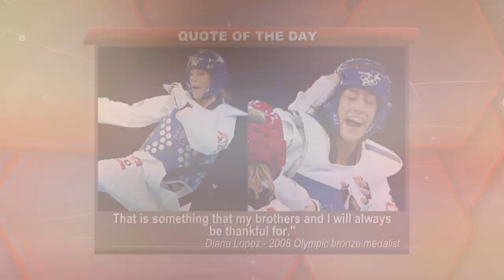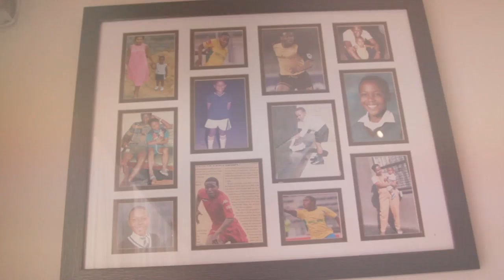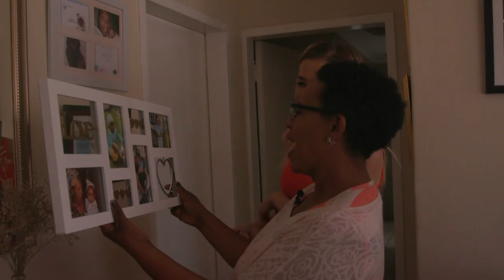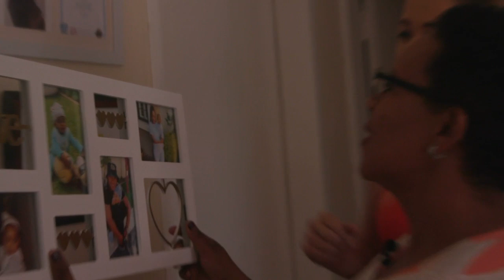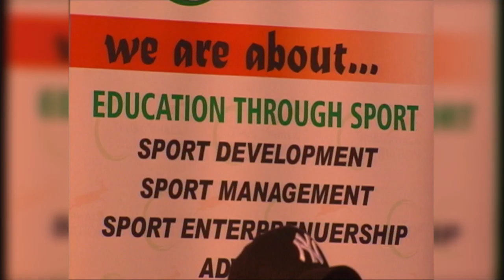The Ladies Club SUSAN PHALA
Our game changer on The Ladies Club is Black Leopards midfielder Thuso Phala’s mom, SUSAN PHALA. She has played a paramount role in the development of Thuso’s career. She has supported him from the beginning, since back in 1999, when Thuso was just 13 years old, to the successful top midfielder he is today. She herself is also no a stranger in football circles, she has worked as an administrator for Highlands Park, Silver Stars and Platinum Stars.